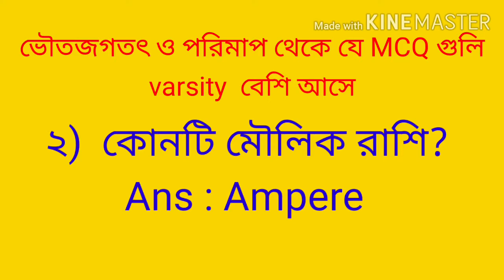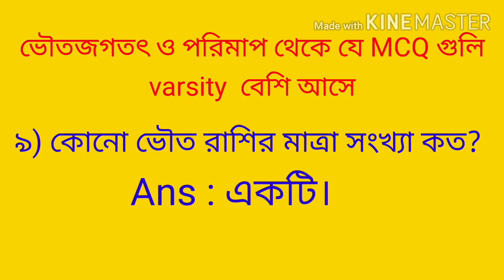HSC physics🔥 ভৌত জগৎ ও পরিমাপ এর important mcq. For 2020-2021 varsity admission students.💧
ভৌত জগৎ ও পরিমাপ  এর কিছু important mcq solved class hsc admission physics first paper chapter one.
আমরা HSC and admission students এর জন্য বিভিন্ন ধরনের shortcut solve দিয়ে থাকি।আমরা মনে করি এগুলো তোমাদের উপকার এ আসবে।৷৷৷ ৷৷৷ এছাড়া ও আমাদের একটা Facebook page আছে যেখানে তোমরা তোমাদের মেধা জাচাই করতে পারো। তোমাদের জন্য থাকছে exam এর ব্যবস্থা like university admission test বিভিন্ন কেটাগরির প্রশ্ন। insallah তোমরা ভালো করবে দোয়া রইল। এখান থেকে তোমরা সম্পূর্ণ ধারণা পেয়ে যাবে যে কিভাবে admission test কিভাবে ভালো করা যায়।৷    আমাদের Facebook page এ গুরে আসার আমন্ত্রণ রইল। আসা করি তোমরা উপকৃত হবে।৷ আমাদের pageএর link নিচে দেওয়া থাকবে৷
তোমরা চাইলে আমাদের Facebook page এ ঘুরে আসতে পারো
আমাদের channel এর সাথে থাকো আসা করি ভালো কিছু দিতে পারব। Ambition of learn